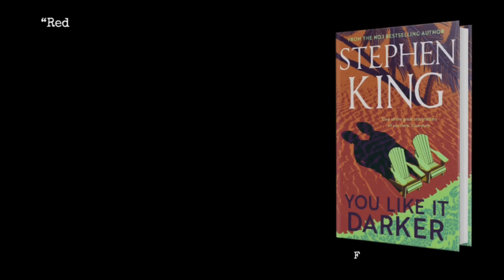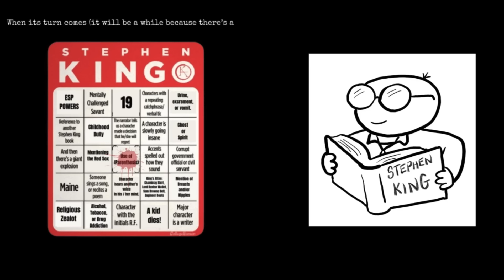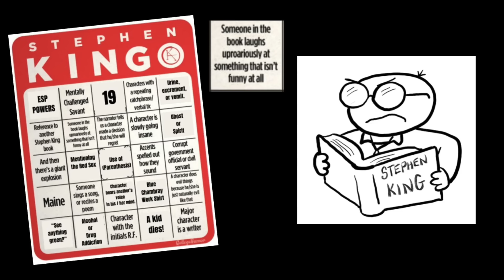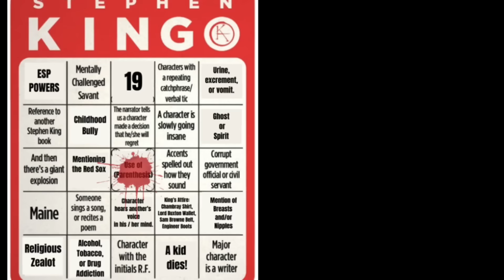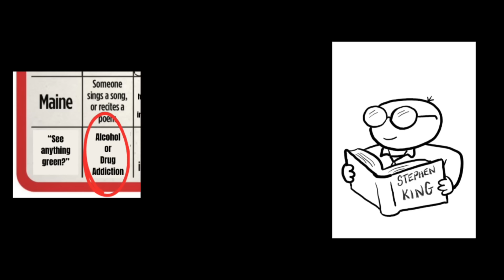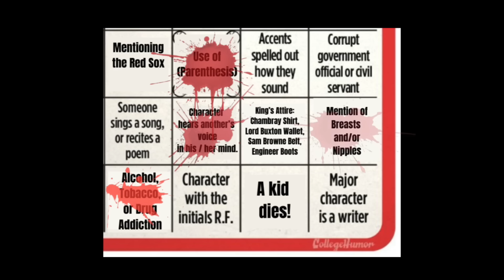First Time Reading New Stephen King Story -- "Red Screen" from YOU LIKE IT DARKER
Play along! Follow the link to get a digital Stephen King Bingo card!

Tonight we continue to celebrate Stephen King's latest short story collection YOU LIKE IT DARKER by playing our favorite game KINGO!

We will be reading and reacting to a story that is brand new to this constant reader: "RED SCREEN" -- and as your humble narrator makes his way through the story, he'll be reacting / predicting and pointing out common Stephen King tropes to help us fill in our Kingo Bingo card!

"Red Screen" was originally published as an e-book in 2021. It begins as a police procedure crime drama... and then... well, it's Stephen King, so you can expect some plot twists and turns along the way!

Thanks for hitting that likes button and helping us expand the Stephen King Book Club!